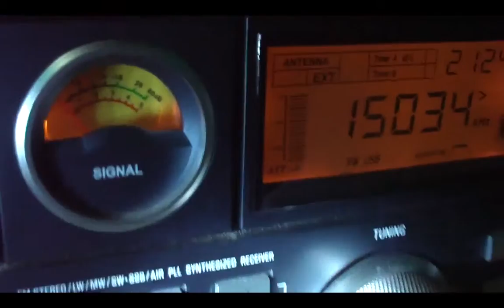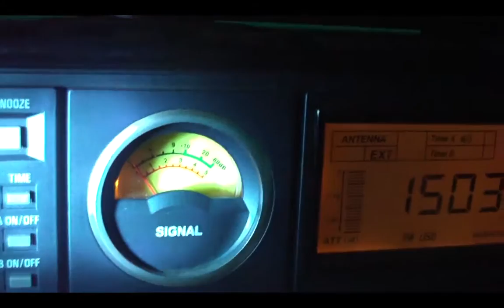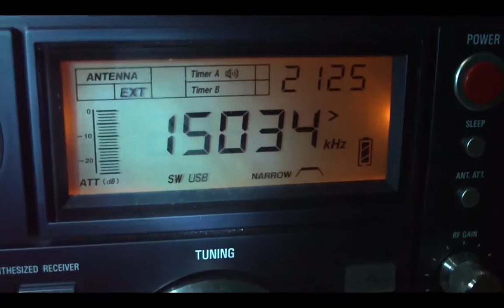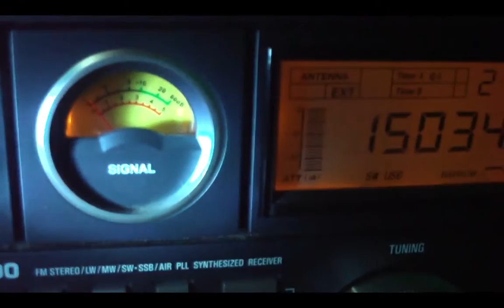15034 khz CHR Trenton Military Volmet , Ontario , Canada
15034 khz CHR Trenton Military Volmet , Ontario , Canada Mais DX